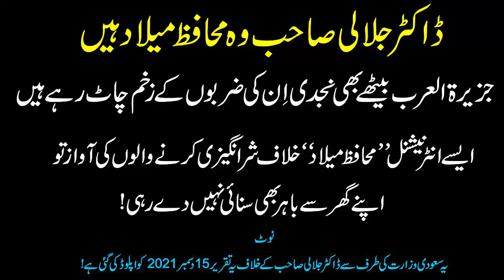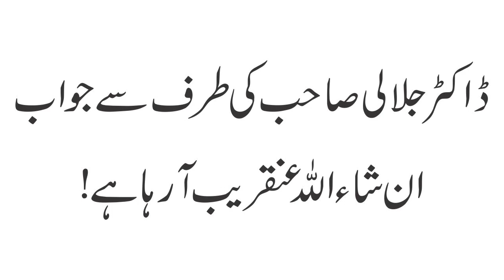Dr Ashraf Asif Jalali Muhafiz E Milad | Shaykh Touseef U Rehman | Peer Naveed Ul Hassan Expose